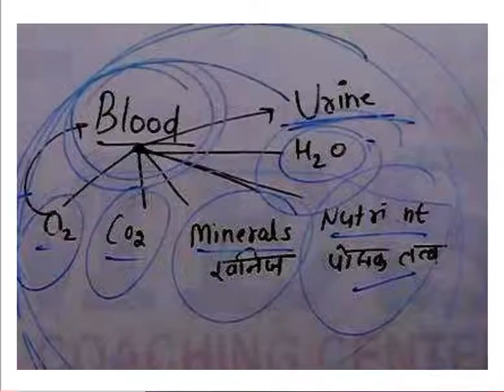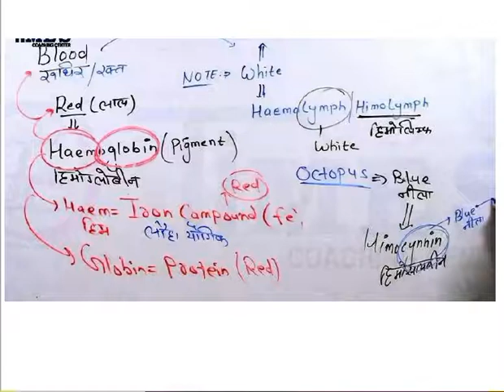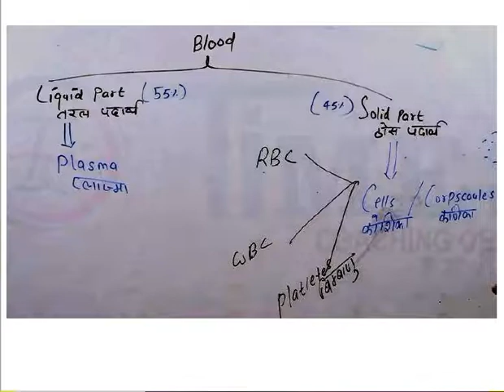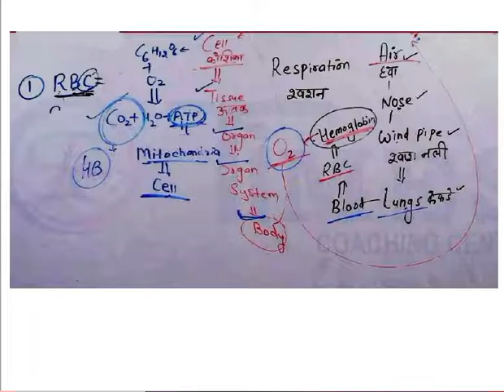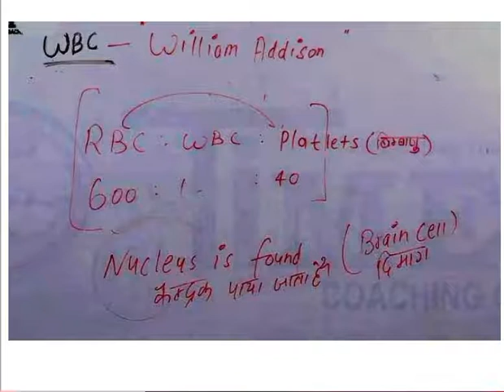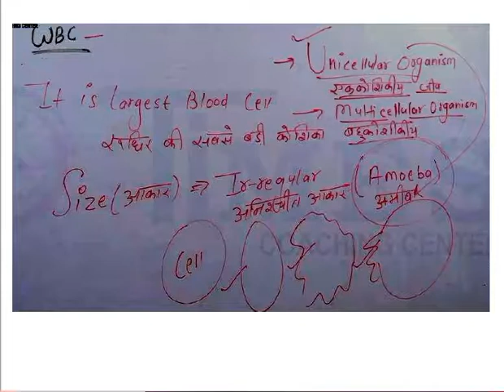Blood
Blood is a body fluid in humans and other animals that delivers necessary substances such as nutrients and oxygen to the cells and transports metabolic waste products away from those same cells. In vertebrates, it is composed of blood cells suspended in blood plasma.

Admission of patient
Recording
PERFORM DISCHARGE PROCEDURE( PLANNED DISCHARGE ,LAMA,REFERRALS AND TRANSFERS)
Bed making
Unoccupied/open bed
Cardiac bed
Fracture bed
Divide bed (burn and amputation)
History taking
Nursing diagnosis,
Problem list
Prioritization
Communication
Temperature
Pulse
Respiration
Blood pressure
Health assessment
Mouth care
Conscious patient
Unconscious patient
Bed bath
Hair care
Combing
Hair wash
Pediculosis treatment
Heaith teaching
Pillows
Cardiac table
Back rest
Bed  cradle
Foot rest
Sand bage
Air cushion
Cotton rings
Feeding
Oral
Nasogastric be insertion
Pareneral feeding
Condom drainage
Perineal care
Catheterization
Care of urinary drainage
Bladder irrigation
Enemas
Retention enema
Evacuated enema
Insertion of suppository
Bowel wash
Active exercises
Passive exercises
Chest physiotherapy
Positioning
Dorsal recumbent position
Lateral position
Fowler s/semi fowler position
Sim position
Lithotomy position
Prone position
Trendelenburg position
Restraints
Oxygen administration
Mask
Prongs
Tent
Nasal catheter
Suctioning
Oropharyngeal
Nasopharyngeal
Urine
Stool
Vomitus
Aspirated fluids
Sputum
Swabs for culture
Heating pads
Ice cap
Cold compress
Csponge
Use of evaporation lotion
Inhalation
Dry inhalation
Moist inhalation
Nelson inhalation
Electric inhalation
Nebulization
Hand scrubbing
Use of gown , gloves ,mask and cap
Disinfection techniques
Carbolization
Fumigation
Dccontamination of equipment and unit
Surgical asepsis
Dressings
Prepare solutions
head
ear
eye
jaws
arms
elbow
hand shoulder
hip and spica
knee
foot,toes,heels
abdominal binder
t-binder
neck
administration of medications
administration of medications
administer medications in different forms and routes
oral, sublingual and buccal
parenteral : intradermal subcutaneous intramuscular
assist whith intravenous medications
drug measurement and dose calculations
preparations of lotions applications
administer topical applications
insertion of drugs into body  cavity
suppository
medicated packing
instillation of medicines into
ear
 eye
nose
throat
irrigation of eye ,ear bladder,vagina and rectum
record date,time medication dose,route and sign
care of dying patient
observation of signs and symptoms of terminally ill
assessment and meeting the need of the dring patient and his relatives
care and packing of dead body
handing over the body and valuables
transferring to mortuary with proper identification
terminal care of the unit